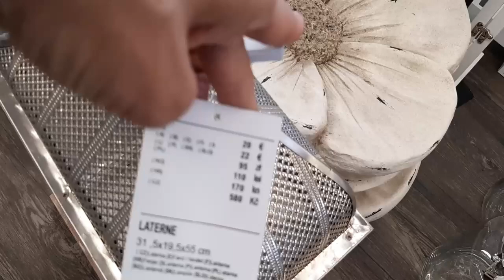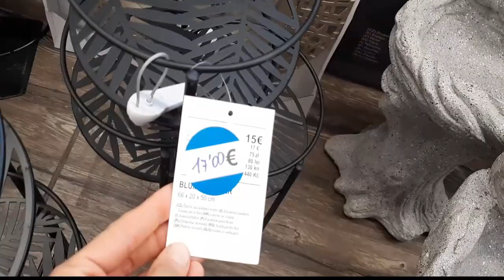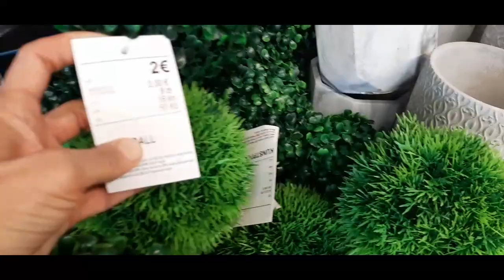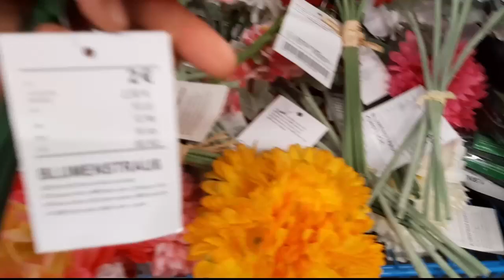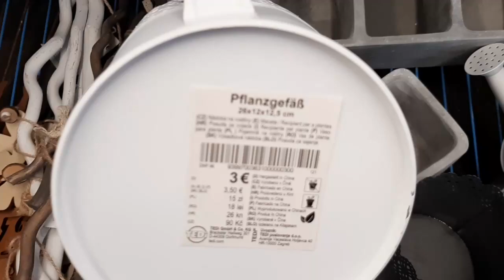TEDI DECORACIÓN MUCHAS NOVEDADES/ Abril 2021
Holaaaa, En Tedi tienen muchas novedades en decoración nueva para  interiores  y exteriores a muy buen precio aquí podréis coger ideas para decorar vuestra casa.
Espero que os guste y paséis un ratito entretenido.